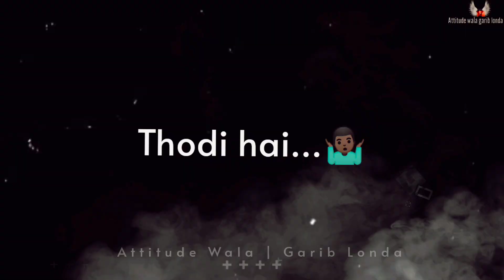SHAK KARTI HAI ☹️🤬| Attitude Status | Attitude Boy Status | Hindi Status | Shayari Status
Hello Friends ,If U Came Firts Time Here
Than Please 🇺‌🇧‌🇸‌🇨‌🇷‌🇮‌🇧‌🇪‌🙏! And Press The Bail Icon For :-Intertaining & Motivational Shayari Videos 🔥!

:-ᴀᴛᴛɪᴛᴜᴅᴇ  status shayari Video ❗
:-Motivational Attitude shayari status

Voice Over/Edit:- Attitude Wala Gareeb Londa(Bikash Limbu )

Voice Record:-Dolby on,
Editing:-Kinemaster

Cover Keywords For My Videos :-

1)attitude status
2)boys attitude status
3)boy attitude status
4)attitude boy status
5)attitude status for boys
6)single boy attitude status
7)attitude boy shayari
8)attitude whatsapp status
9/black screen status
10)status attitude
11)boys attitude whatsapp status
12(attitude status video
13)attitude status shayari
14)motivational status
15)boys vs girls attitude status
16)attitude shayari status
17)high level attitude shayari status
18)attitude whatsapp status
19)bad boy attitude status shayari
20)attitude wala shayari
21)poor boys attitude status
22)attitude wala garib londa

attitude status
attitude boy status
hindi status
bhad mai jao status
status video
new status
black screen status
attitude video
writing wali shayari
ladko ka attitude status
attitude bad boy status
boy status
shak status
2023 new attitude status

Tag's

जबरदस्त शायरी एटीट्यूड | Bed boy Attitude Status | motivation attitude  | high level attitude shayari status | high level attitude boy status | killer boy status | new status|

I Declared That All The Slideshow Belong To Me. All The Photos And Video Are Taken From Google Image Search and using the advanced image search option. All images and videos Were Fairly Used During The Making Of This Video For Entartainment purposes. We Do Not Mean To Victimize Anybody Emotionally.

Note;

All Copyrights Are Reserved Attitude wala gareeb londa Speaks. If AnyOne Will Try To Use Our Content Then They Will Face a strike In That Case ☝